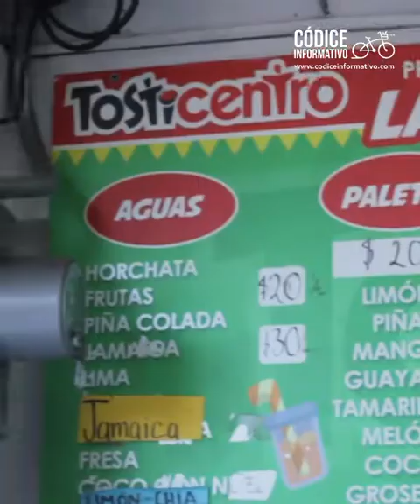🍦Paletería Pifas 🍧 está haciendo lo posible "por aguantar lo más que se pueda” - Grupo Códice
🍦Paletería Pifas 🍧 es un negocio fundado a principios de los 50's y está haciendo lo posible por resistir la contingencia 😷 Don Jorge Vergara está haciendo lo posible "por aguantar lo más que se pueda”, manteniendo a sus empleados y ofreciendo lo mejor de sus productos, siempre respetando las medidas de salubridad 🧼. Apoyemos 🙏 a los comerciantes locales.